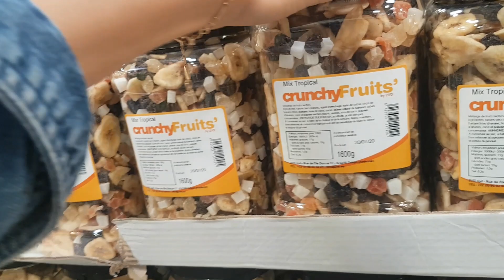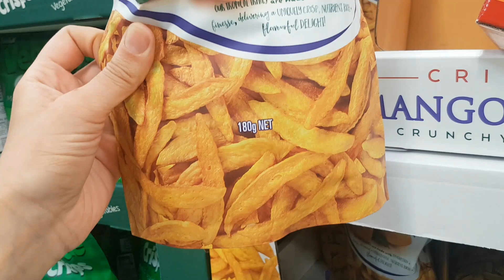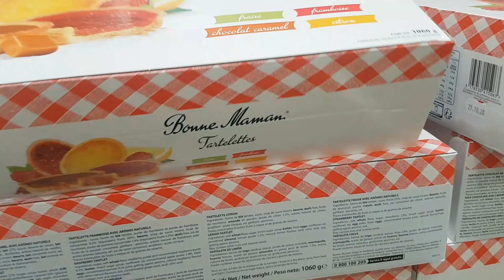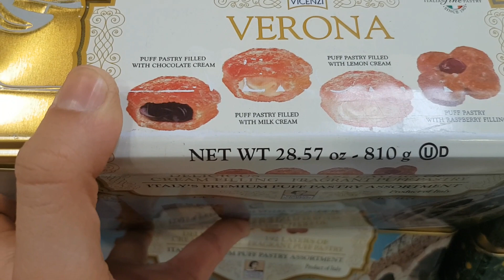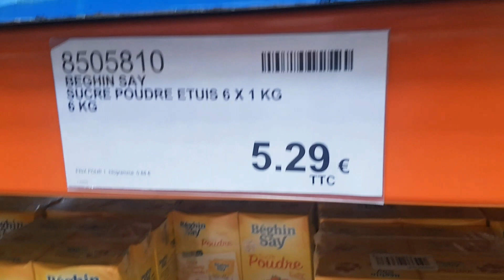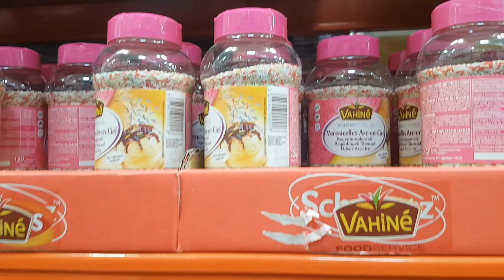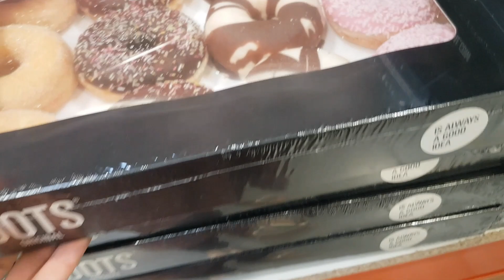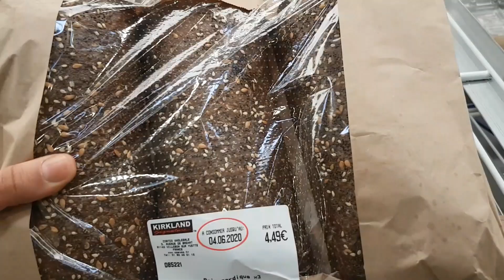COSTCO ARRIVAGE 03-06 - PRÉSENTATION ALIMENTATION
Bonjour,
Je vous emmène chez le géant américain COSTCO situé à Villebon sur Yvette (91). On trouve de toutes les marques et absolument tout (alimentation, éléctroménager...) à des prix très intéressants.
Dans cette vidéo, je vous montre différents produits alimentaires que l'on peut trouver chez Costco: gâteaux (savane, oreo, bonne maman...), chocolat, chips (monster munch, vico..), fruits secs, pruneaux d'agen , vermicelle pâtisserie pour les gâteaux, poudre d'amandes, beurre liquide clarifié, gourdes andros...